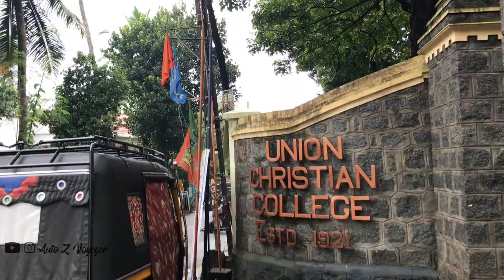UC college Aluva Vs MES Marampally || MBA programmes in kochi // Auto Z Voyager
Auto Z Voyager